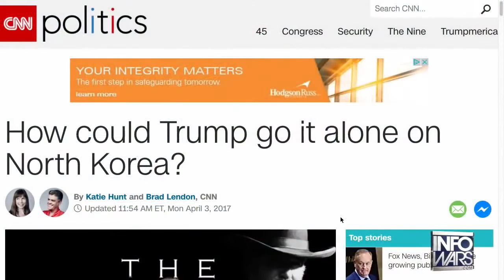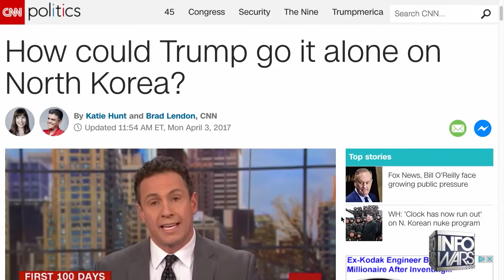News Udates= NORTH KOREA WOULD LOSE IN NUCLEAR WAR WITH USA'' CHIEF OF STAFF